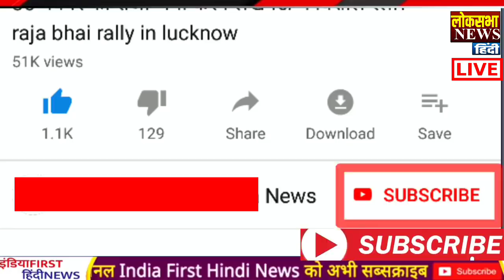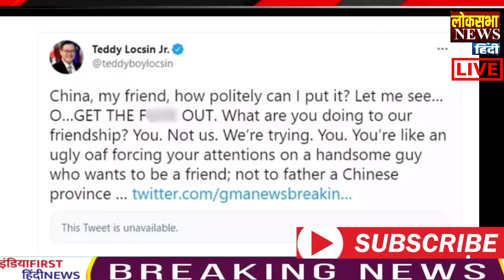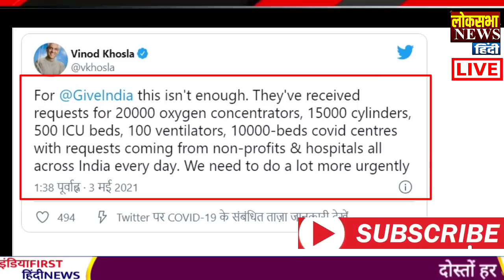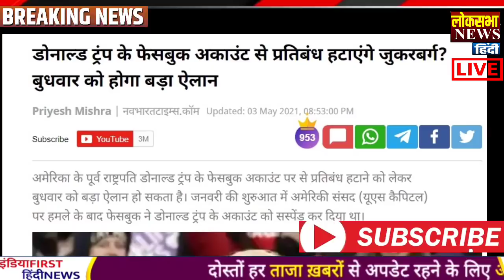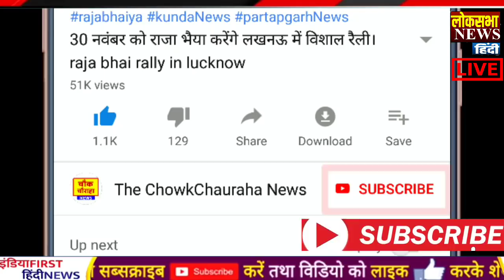आज के मुख्य समाचार,04 May 2021 news,PM Modi News,04 मई 2021,Modi,Laddakh,LAC,USA,Joe Biden